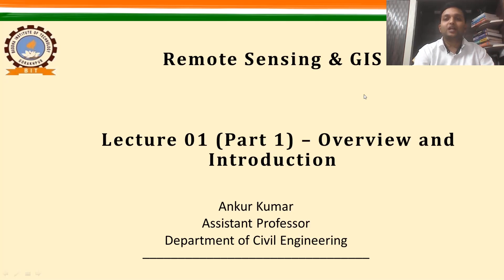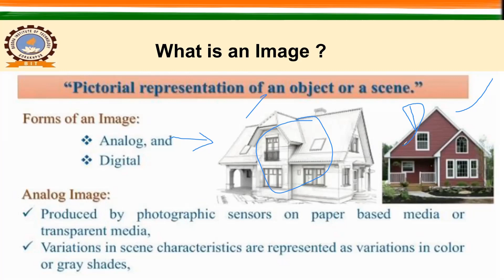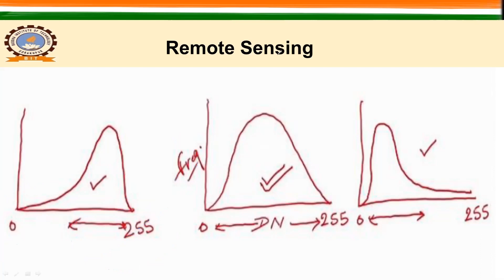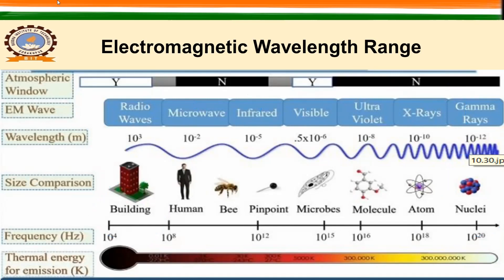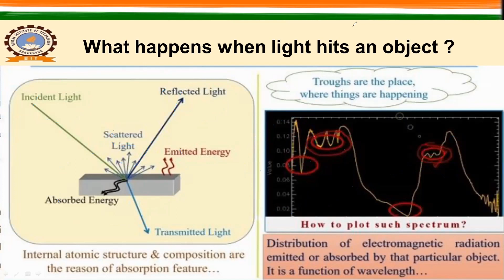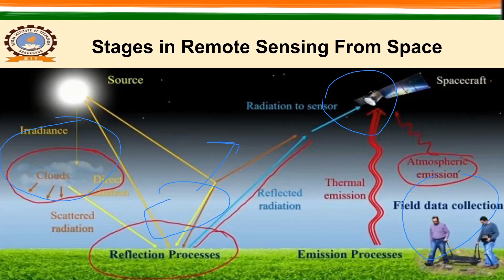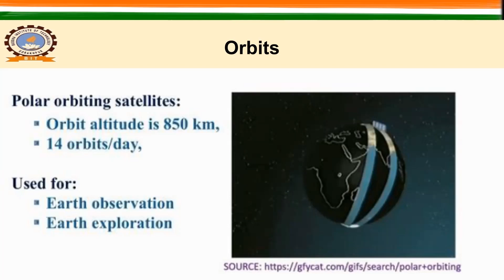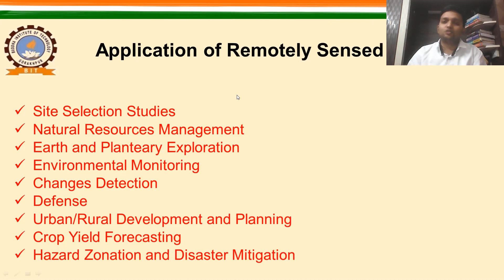Lecture 1 _ Overview and Introduction of Remote Sensing & GIS (Part 1)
By-
Ankur Kumar'
Assistant Professor